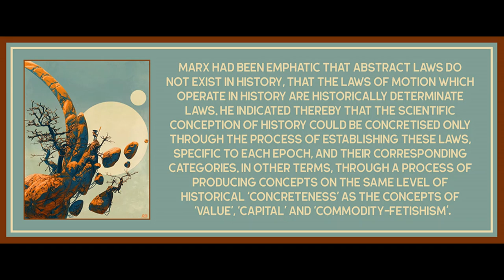Chapter 2 from Theory as History: Essays on Modes of Production and Exploitation by Jairus Banaji